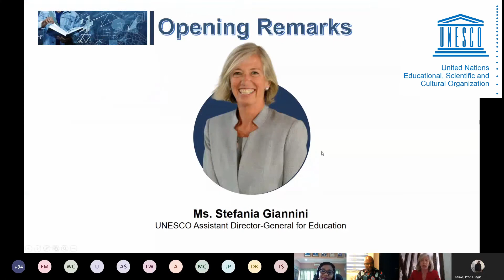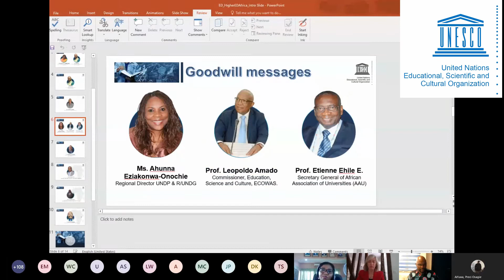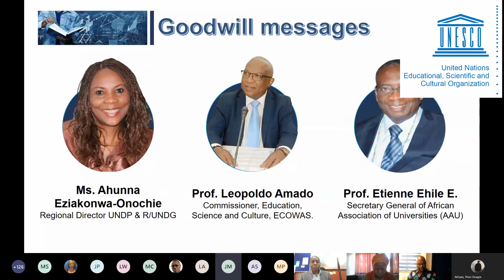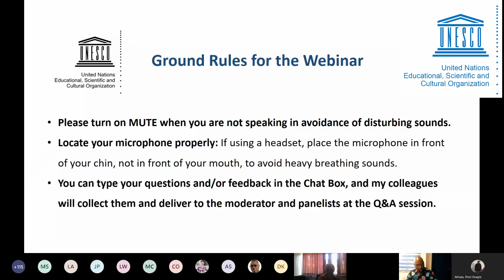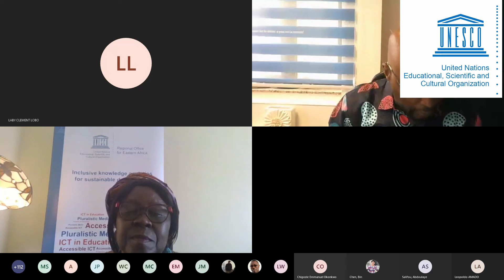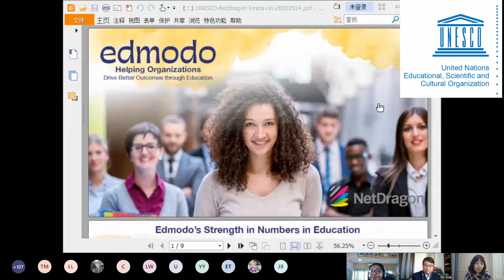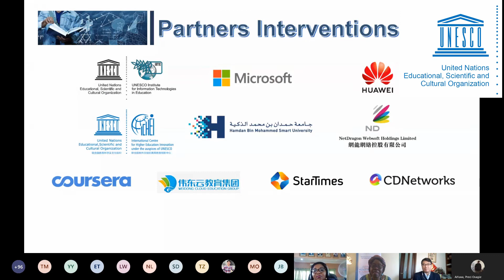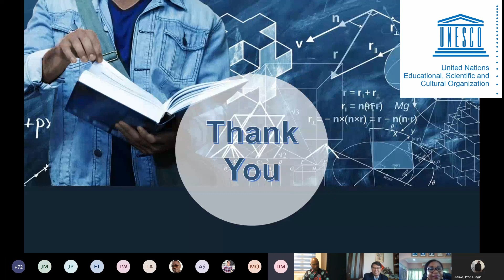UNESCO Webinar on "Higher Education in Africa" for Anglophone countries on 14 May 2020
The webinar for higher education, TVET and the network of African experts in digital education to:
 Share good practices and recommendations for continuity of learning/training through
ICTs/digital solutions including radio and TV.
 Ensure the continuity of courses and examinations in higher education and TVET institutions
leaving no one behind (equity and inclusion).
 Mobilize partners in the context of the Global Coalition for Education, to ensure continuity
of learning/training in higher education and TVET institutions.